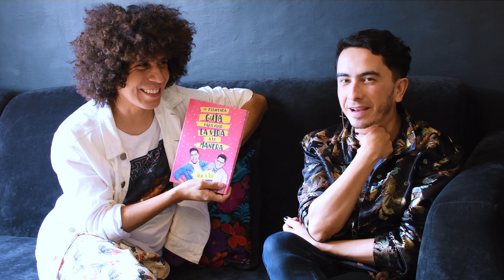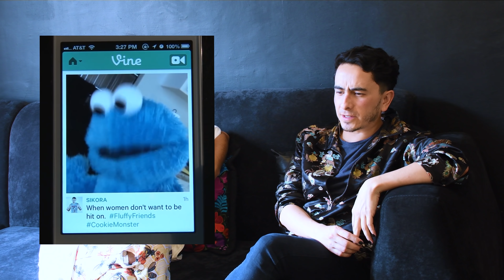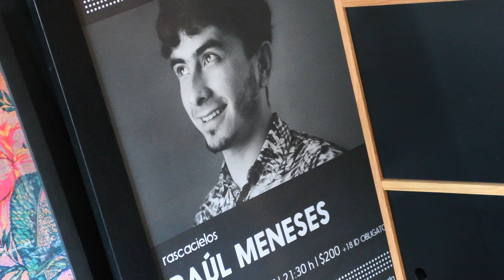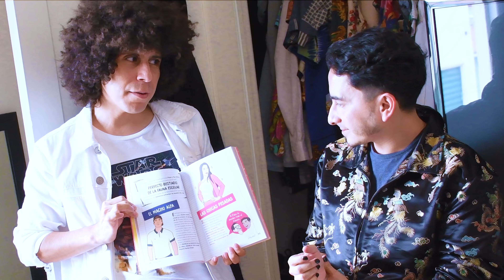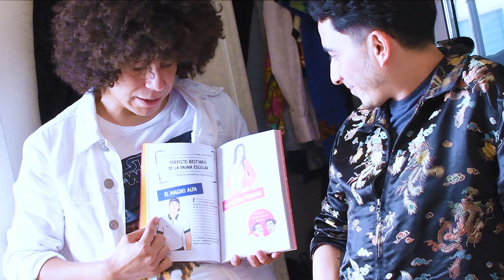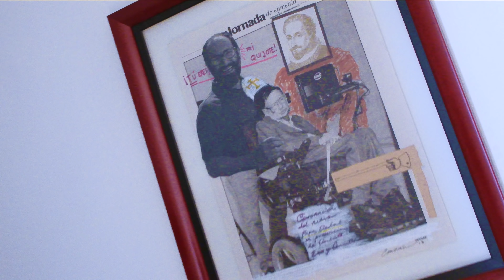En el CLOSET de RAÚL G MENESES Hablamos de PEPE Y TEO 🤣 COMEDIANTE de STAND UP en MÉXICO SOFIA NIÑO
Me metí a la casa y el closet de Raúl G Meneses, hablamos sobre como nos conocimos en la casa de Pepe de Pepe y Teo, como es que entró al mundo del stand up mexicano tras conocer a Sofía Niño de Rivera y qué tal ha sido su experiencia siendo comediante en un país como México.

Música - R E A LL / H U M A N  I N T R O / THE BEGINNING